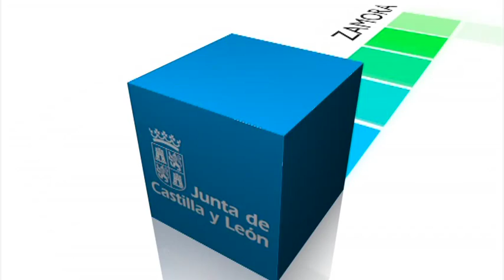Anuncio de la nueva composición del Gobierno de la Junta de Castilla y León